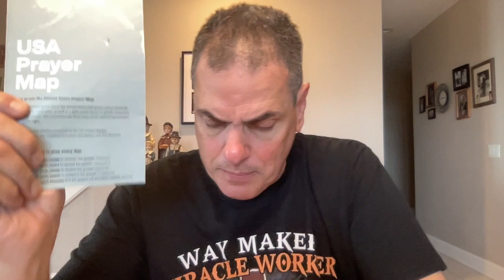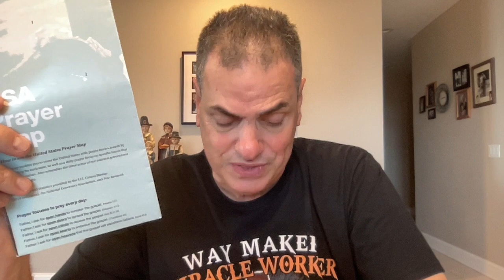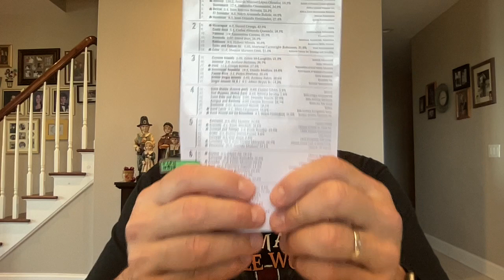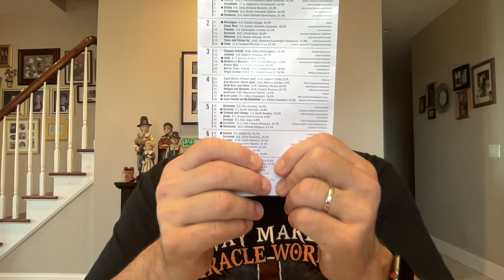Pastor Tom's 10/6/23 prayer time and update